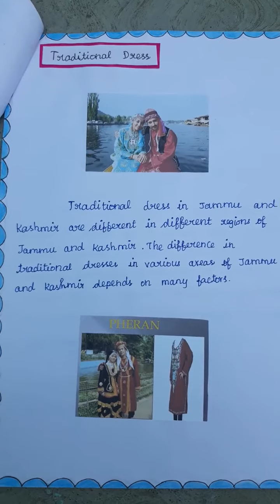Social Art Project (Jammu and Kashmir and Tamilnadu)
maharishi school's cbse 9th social art Integrated project "Jammu and Kashmir and tamilnadu"